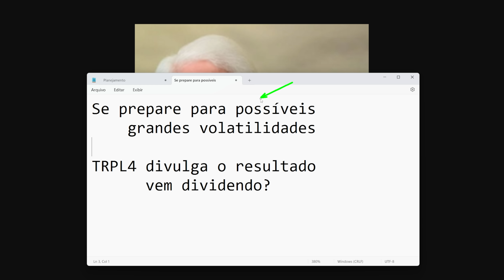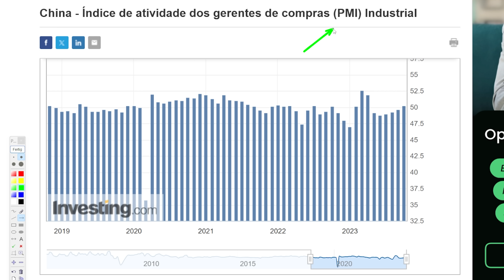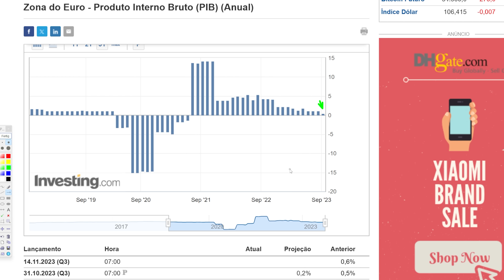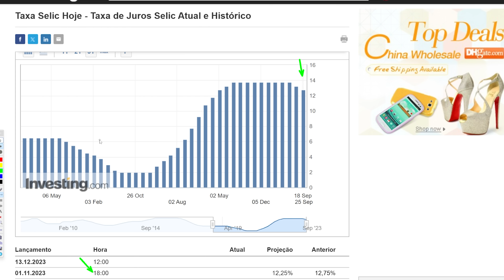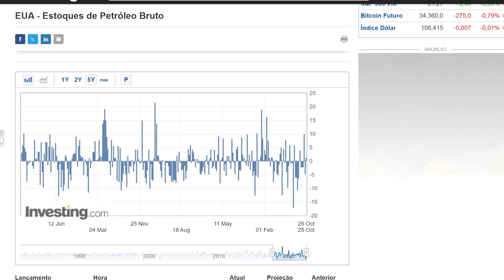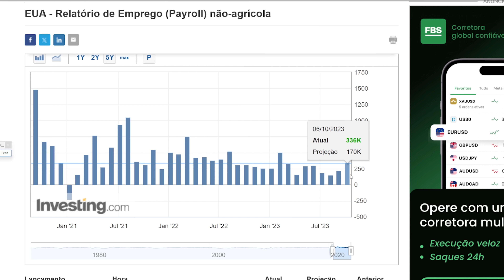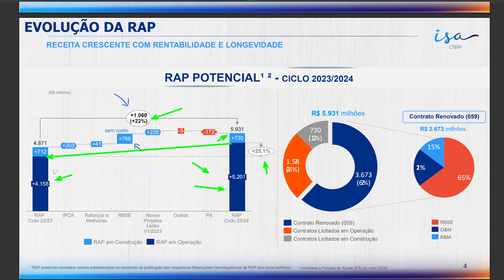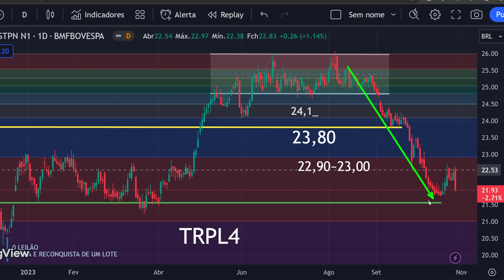Ibovespa e Grandes Oportunidades na Semana? TRPL4 vem Dividendos ai?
Começou hoje a Black Friday no canal

00:00 Oportunidade?
00:50 Segunda
02:38 Terça
03:58 Quarta
06:45 Quinta
07:02 Sexta
08:03 TRPL4 Transmissão Paulista